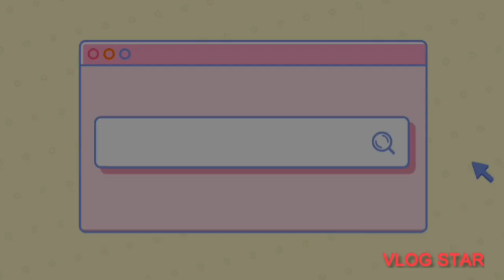March 25, 2024